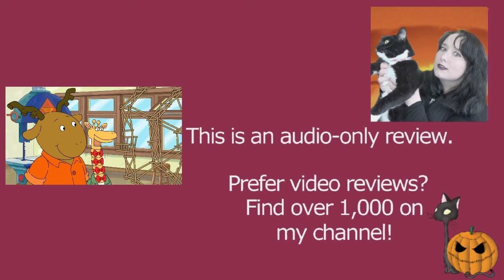Arthur S17E08 Crime and Consequences | Arthur the Aardvark | Review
MY BOOKS What's your review of the Arthur episode Crime and Consequences (S17E08)? It is based on the book characters by Marc Brown. [OPEN FOR LINKS AND FACTS!] Arthur ArthurtheAardvark MarcBrown Do you want to watch Arthur episodes? Did you enjoy the full series or just parts of it? Scroll down for more information!

Amy McLean

About Arthur S17E08 Crime and Consequences

 Drew Adkins voices Arthur from season 16 to 17.